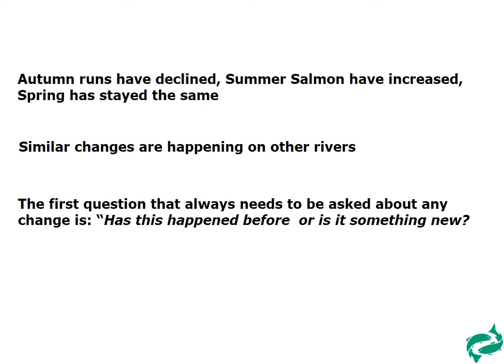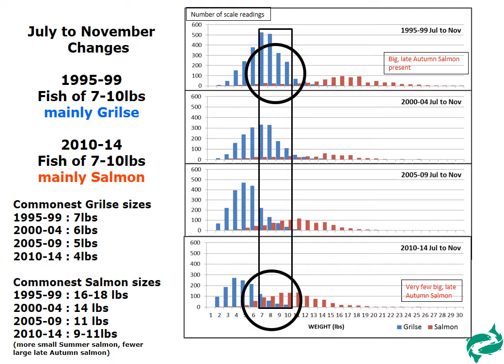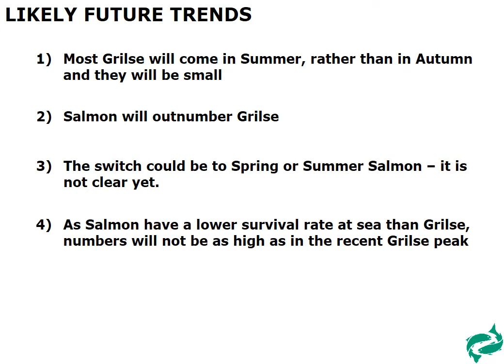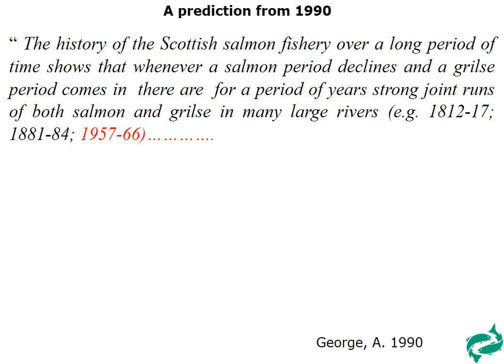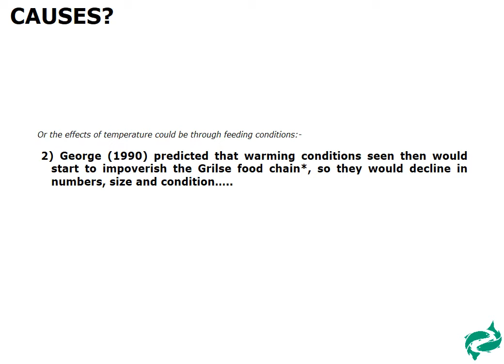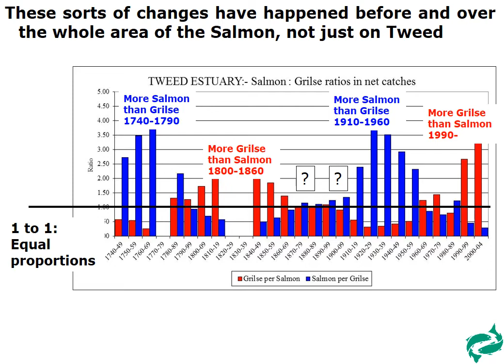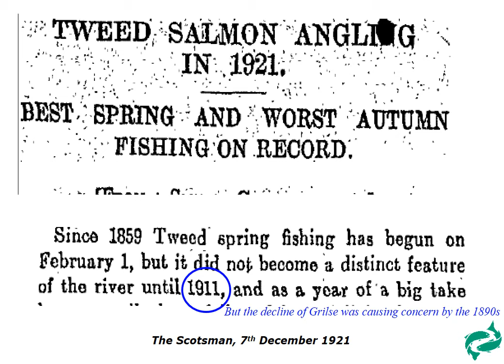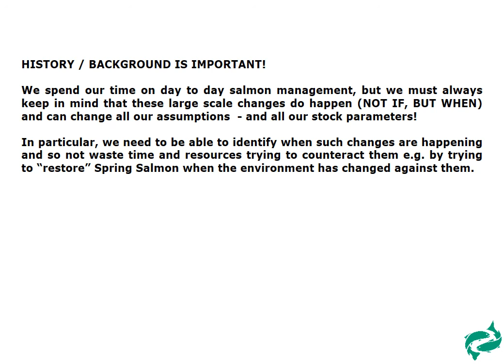Historic Changes in Tweed Salmon Runs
The video describes how the run times of the types of Tweed Salmon have changed over the centuries. The information comes from a long term study that was made by the Tweed Foundation using historic Tweed Salmon catches, mostly from the netting stations. It shows that the kind of changes that we are currently seeing in Salmon runs have occurred in the past and postulates that they may be part of a very long term, periodic cycle. The talk was first given to the River Tweed Commission by Dr Ronald Campbell on 5th December 2016.

The video was recorded live and contains one small contradictory error made in the verbal delivery, at 3:16m, describing the period from 1990 when there were more Grilse than Salmon: the slide is correct.